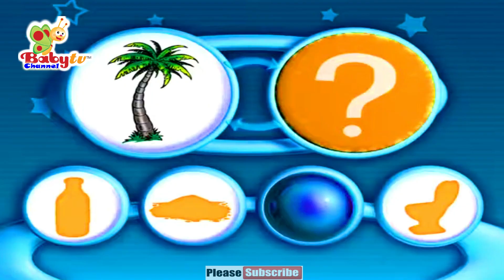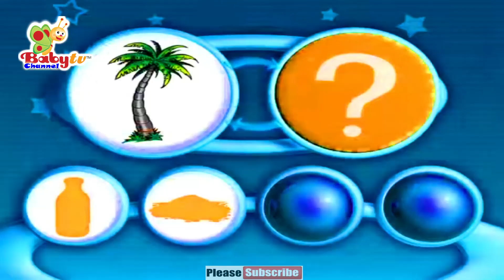Danny & daddy | A Tree | Kids Song And Nursery Rhymes | BabyTV Channel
Danny & daddy | A Tree